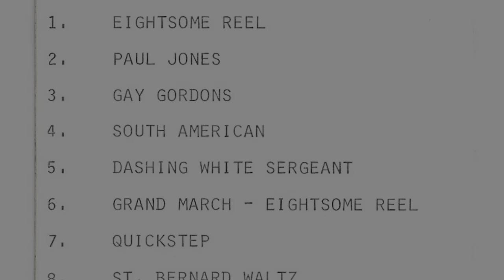Cooking For The Queen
Reflecting on the eleven years I cooked for The Queen. An incredible lady that dedicated her life to duty. From the first time I met her, to dancing with her and seeing on formal occasions and behind the scenes with her family.

Link to my Eating Royally and Royal Chef At Home cookbooks ...

Link to my favorite Mercer knives...